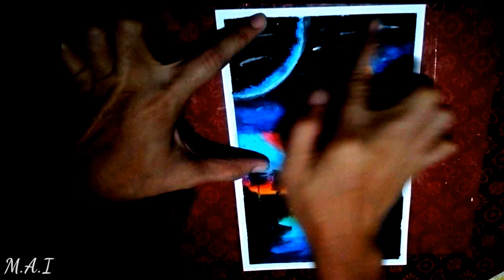HOW | Easy Drawing for beginners with OIL PASTEL | SUN | MOON | colorful nature scenery drawing | OI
HOW | Easy Drawing for beginners with OIL PASTEL | SUN | MOON | colorful nature scenery drawing